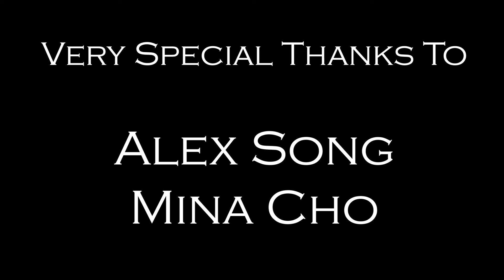Freshness Guaranteed French Bread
IAT 340 Assignment 2 Student Project

Created by:
Andy Guan
Benny Huang

Special Thanks to:
Alex Song
Mina Cho